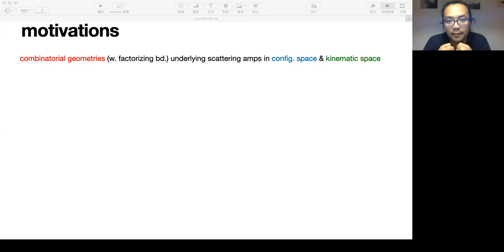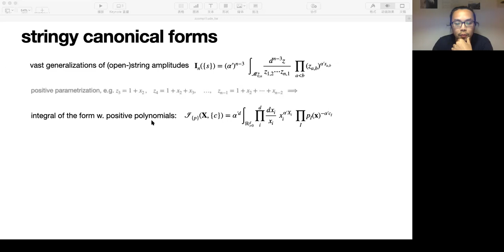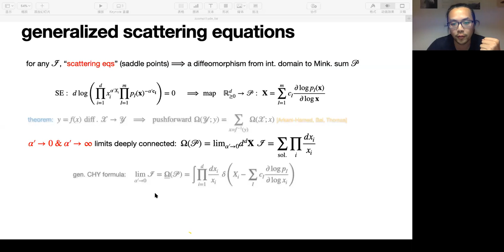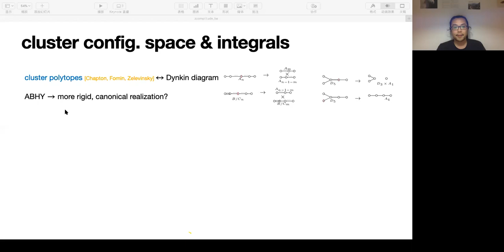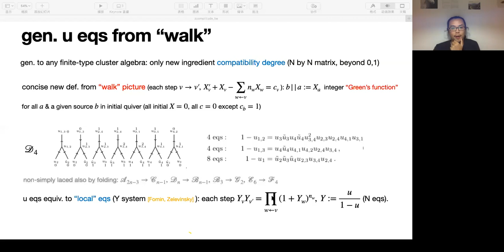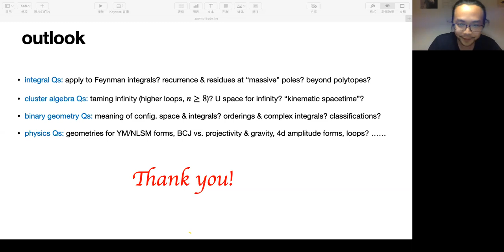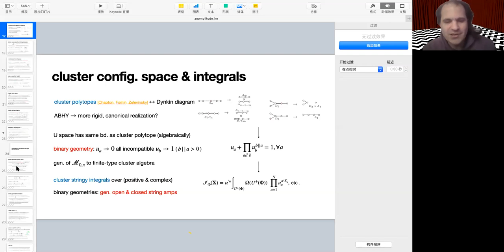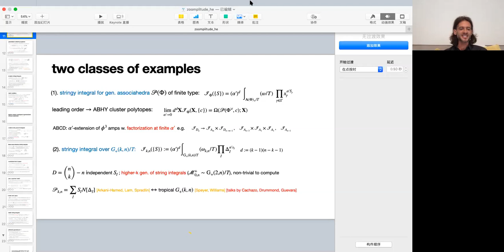Zoomplitudes 2020: Song He (ITP, Beijing)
Song He (ITP, Beijing)
"Combinatorial geometries for scattering amplitudes"